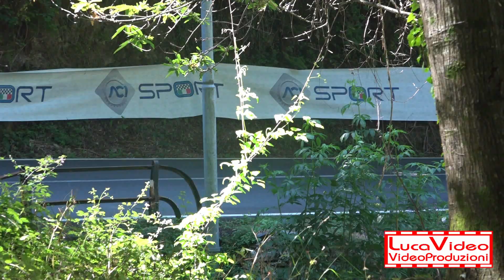13° Slalom Favale-Castello 2021 F.Belmessieri 106 A1400 - Passaggi esterni